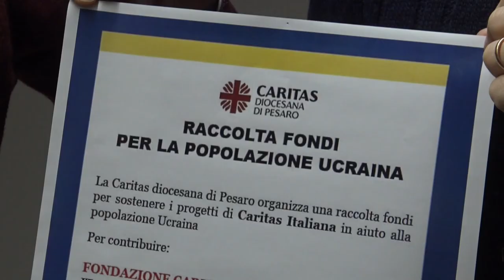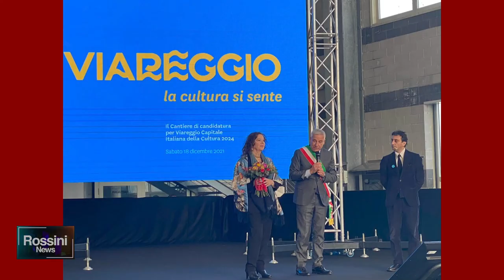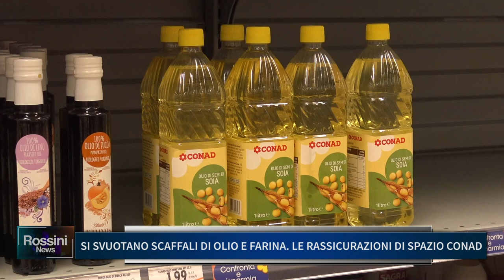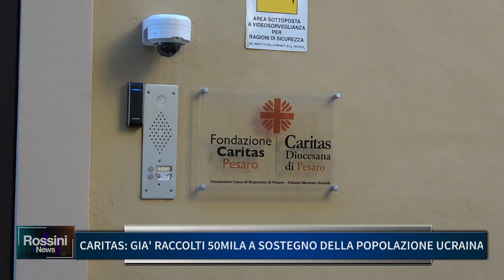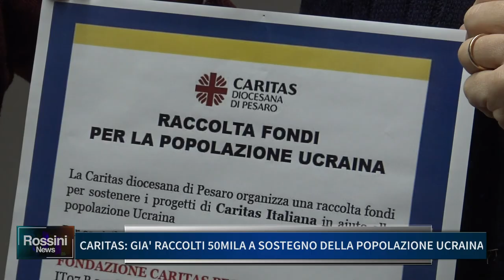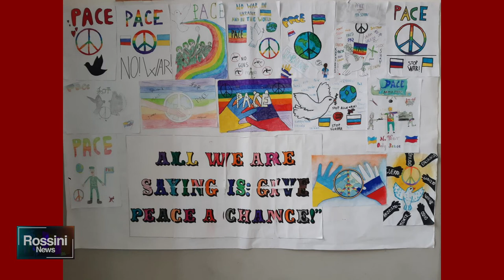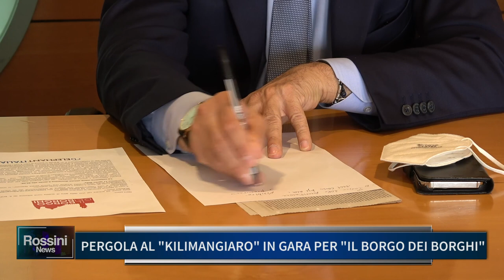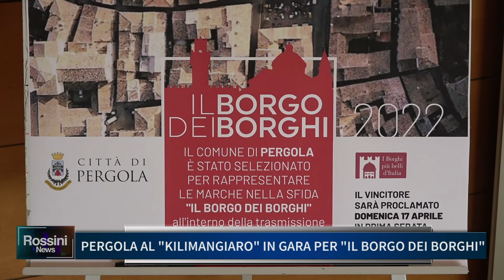ROSSINI NEWS 15 MARZO 2022